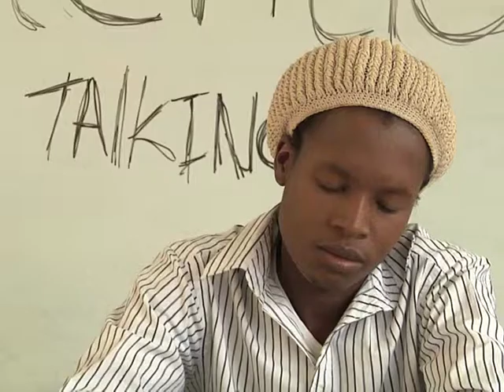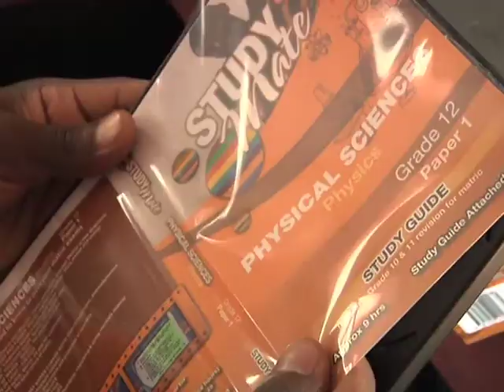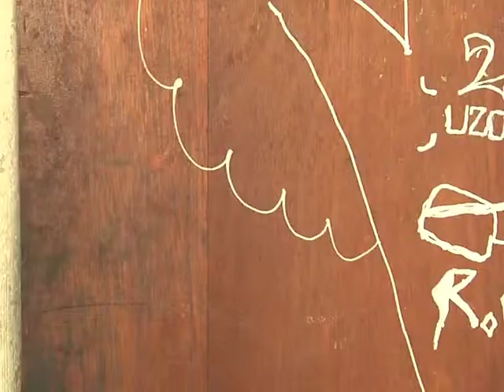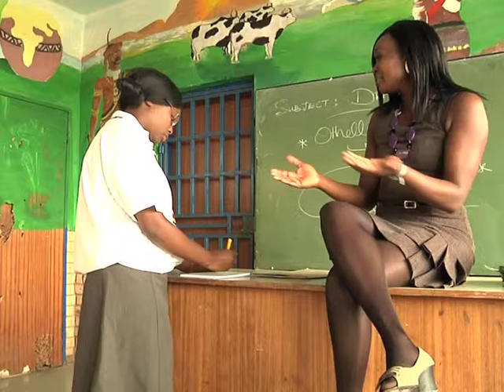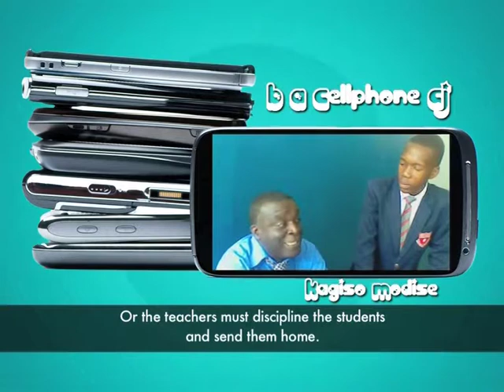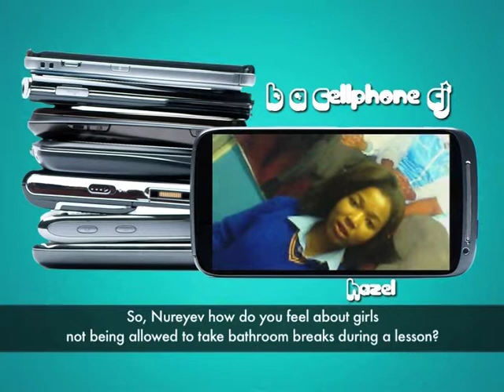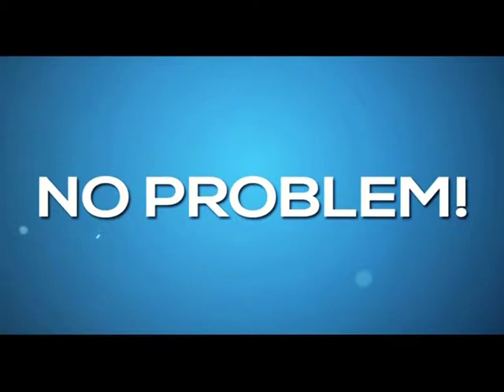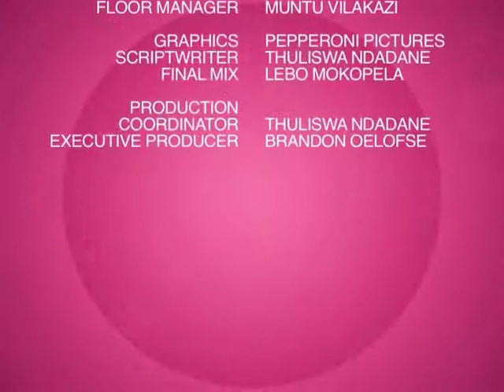B Media Ys Episode 08